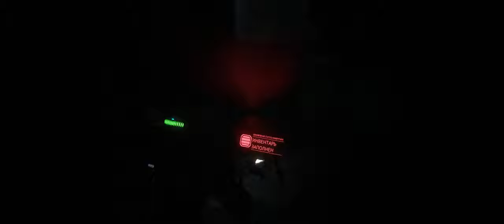The Callisto Protocol#DLC Последняя передача 1